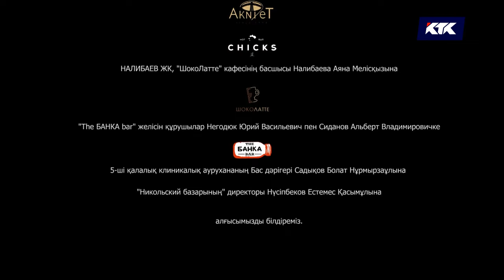Жат туыстар. Телехикая. 25-бөлім